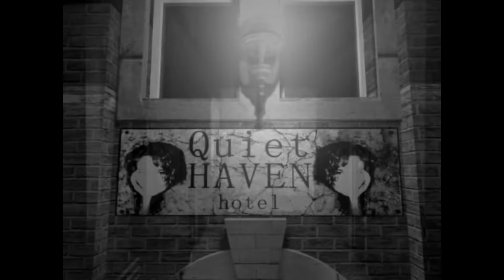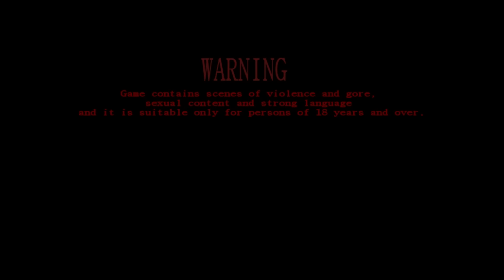Downfall Redux Gameplay [PC 1080p]